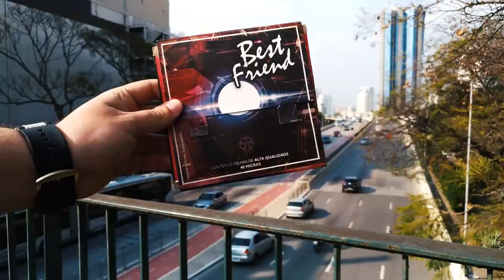FUMANDO NARGUILE NA PASSARELA DO SHOPPING (Deu ruim???)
Salve família Narguileiros Online Hoje Fomos desafiados a Fumar narguile em cima de uma Ponte, passarela. Foi tranquilo? Veja mais um vídeo Top pra vcs!!! Like geral pra Fortalecer!!!

Chama Nois Com Dj Andre Calixto e Juninho Landinho!!